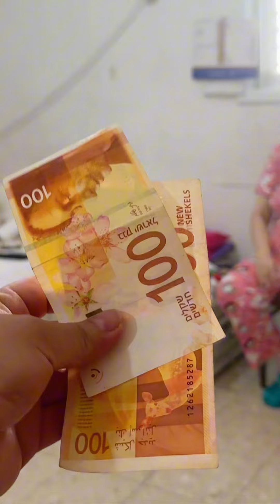BUMILI NG CAKE PARA SA BIRTHDAY NG AKING PINSAN AT MAY PABAON PA SI LOLA NA PERA BAGO AKO UMALIS